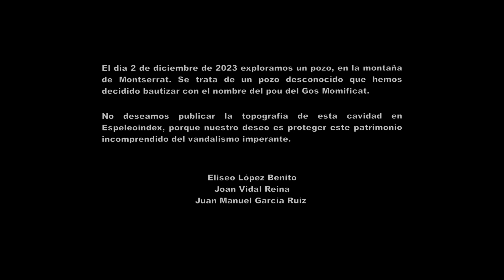TEMPLO DEL PERRO MOMIFICADO. MONTSERRAT (BARCELONA)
CIVILIZACIÓN MADRE (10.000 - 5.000 a. C.). EL ARTE INCOMPRENDIDO

Este trabajo propone una aproximación a una nueva dimensión arqueológica: el descubrimiento de la primera y más antigua civilización de la historia de la humanidad. Se trata de una civilización avanzada cuya antigüedad he situado aproximadamente en el X milenio a. C.; una cronología que he establecido con base a la orientación astronómica de estas estructuras. Por lo tanto, esta civilización primigenia representa el origen de la religión, las ciencias y las artes. Razón por la cual he decidido denominar a esta civilización con el nombre de civilización madre: la madre de todas las civilizaciones.